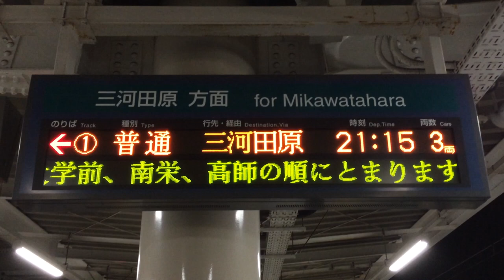【接近表示】豊橋鉄道渥美線 新豊橋駅ホーム LED電光掲示板(発車標)